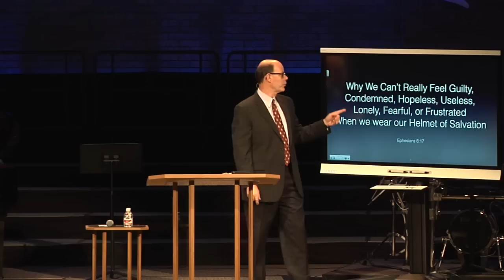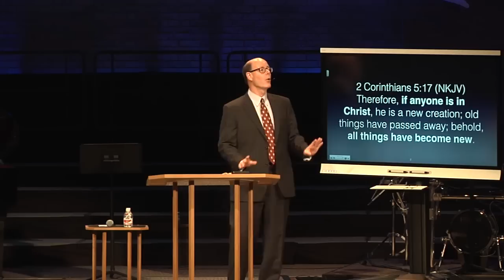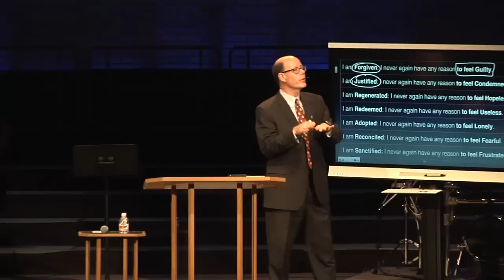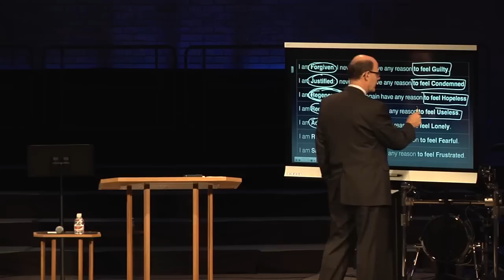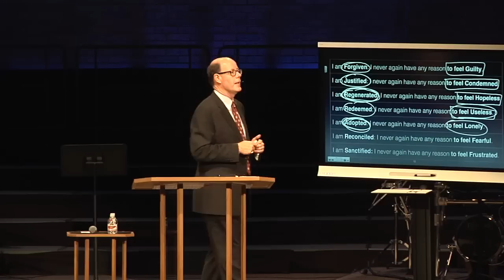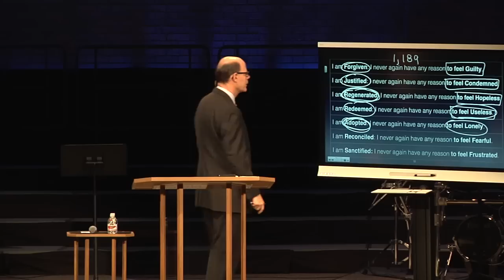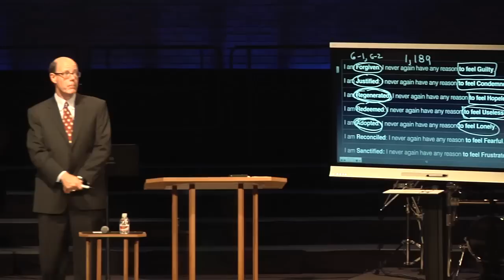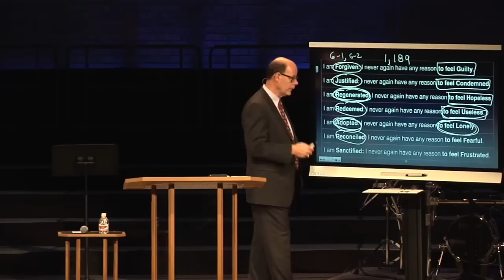SWS-28 NEVER Feel GUILTY, NEVER Feel Hopeless, or AIMLESS Again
Paul summarizes all the doctrines of salvation by explaining for all those in Christ there is: NO condemnation v. 1 (because we are forgiven, justified, and reconciled); and NO frustration v. 28 (because God steers everything to sanctify us into usefulness); and NO separation from His great love v. 38-39. Wow, that’s the best news of all.
Never CONDEMNED, Never FRUSTRATED Never SEPARATED: Each facet of salvation defined by those seven great doctrines of salvation, are the keys to walking through life confidently. The summary of the Helmet could be stated as a series of declarations of why we can’t really ever feel guilty, condemned, hopeless, useless, lonely, fearful, or frustrated again. But this is only ours if we wear our Helmet of Salvation.
WEARING the Helmet of Salvation means:
1. Because I am Forgiven, I never again have any reason: to feel Guilty.
2. Because I am Justified, I will never again have any reason: to feel Condemned.
3. Because I am Regenerated, I will never again have any reason to feel Hopeless.
4. Because I am Redeemed, I will never again have any reason: to feel Useless.
5. Because I am Adopted, I will never again have any reason: to feel Lonely.
6. Because I am Reconciled, I will never again have any reason: to feel Fearful.
7. Because I am Sanctified, I will never again have any reason: to feel Frustrated.

If  you  have  never  tried  this,  I’d  encourage  you  to  start  a  new  dimension  of  your  spiritual  life  by  starting  one  of  the  more  wonderful  spiritual  exercises  you  can  ever  do.  As  you  begin  each  day,  one  of  our  greatest  privileges  is to  take  up  the  helmet  of  the  salvation  God  has  given  to  us.    By  faith  we  please  God  when  we  believe  what  He's  said  about  us.    We  need  to  not  live  by  what  others  say  or  have  said  about  us  all  our  life.    Satan  is  the  Accuser  and  wants  us to  only  remember  all  the  many  times  we have  fallen;    Satan  delights  in  the  days,  weeks,  or  months  he can  keep  us  condemning  ourselves  for  what  we've  done.    That  is  his  plan,  so  don’t  fall  for  it.Resist  Satan  as  you  believe  the  truth;  speak  the  truth;  and  preach  the  Gospel  to  yourself.    And  whenever  we  fall  down,  God  says  to  just  turn  back  to  Him  and  repent,  confessing  our  sin  immediately—and  believe  that  what  God  has  promised  in  His  salvation.    We  are  forgiven,  justified,  regenerated,  reconciled,  adopted,  redeemed,  and  sanctified.    That  makes  us  precious  in  His  sight,  special  in  His  plan.  One  of  the  most  powerful  habits  you  could  develop  is to  take  these  truths  about  the  gift  of  salvation  and  rejoice  by  faith  in  what  God  has  done  and  wants  to  do  in  you!   2016AUG21